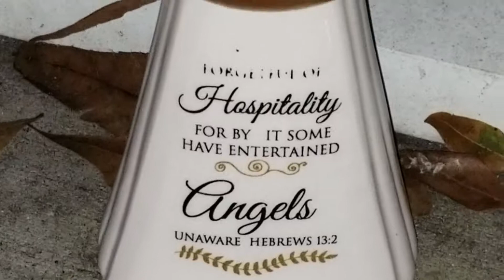STEPHANIE & RYON TOGETHER ETERNALLY 💜💜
IN LOVING MEMORY OF MOTHER AND SON